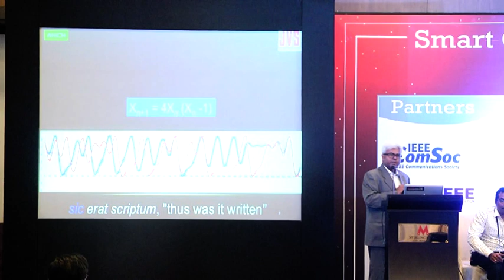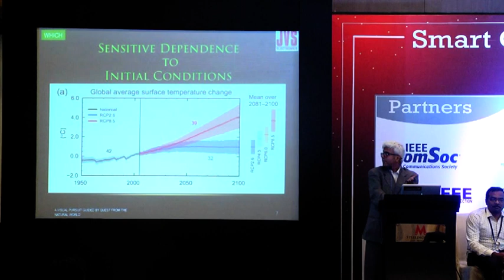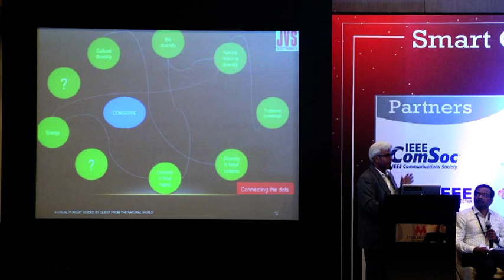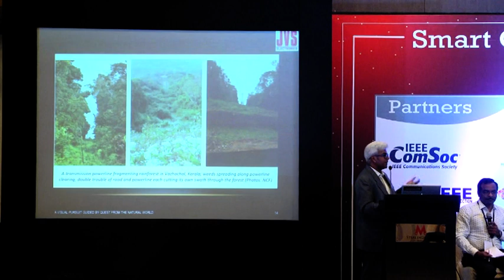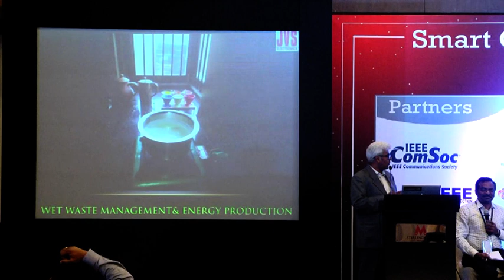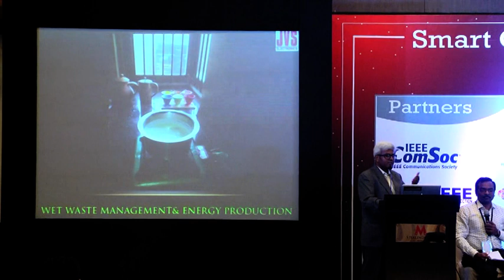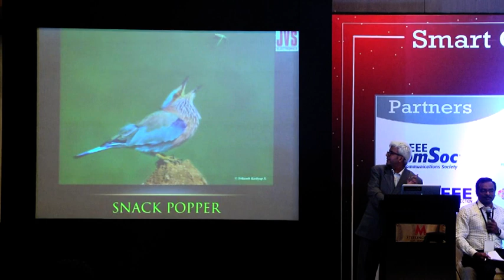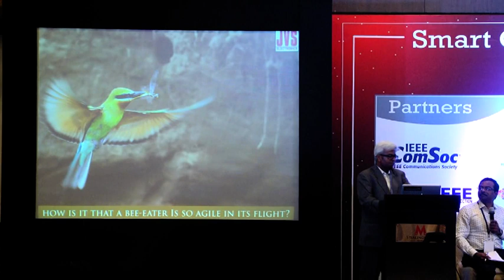Panel discussion with Mr Priyaranjan Mr Vijayan Mr Srikanth Mr Ravi Chopra 2